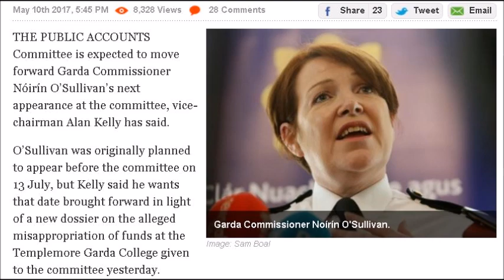Nóirín O'Sullivan P.A.C Meeting Dublin 20th June 2017